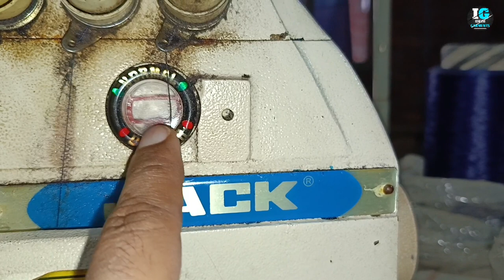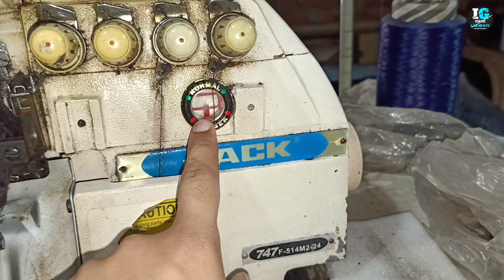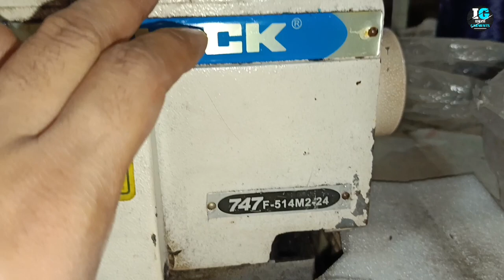ओवरलॉक मशीन में ऑयल डालने का तरीका।। 4 thread overlock machine oil। Garments manufacturing।।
your query...
4 thread overlock machine
Overlock machine me oil kaise check kare
Sewing machine me oil kitna hona chahiye
Machine me oil kaise daalte hai
Machine me kitna oil daale
Sewing machine
4 thread overlock machine
Flatlock machine
Single nidle machine
Sewing machine ki mentenens kaise kare
Overlock machine me tel kaise daale
Machine me tel kaise daale
Idrisi garments
Lower manufacturing
Garments manufacturing machine
Clothes making buisness
Sewing machine
Garments manufacturing machine maintenance
Machine maintenance